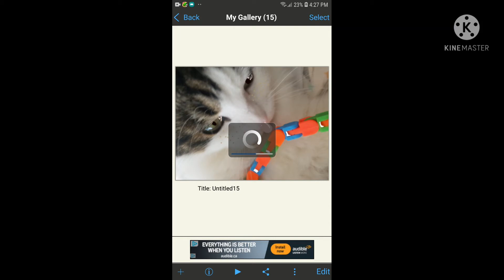June 29, 2021